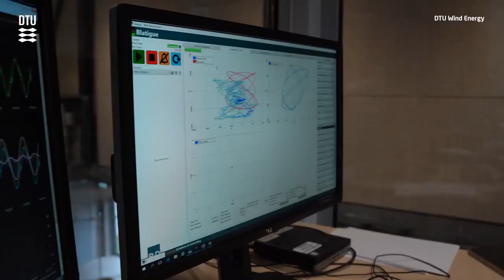Digital Twin Technology for Wind Turbine Blades Monitoring (Reliablade Project)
Siemens Digital Industries Software and DTU Wind Energy have collaborated to develop solutions for the innovative ReliaBlade project!

ReliaBlade is a Danish-German joint research project aimed at developing and demonstrating techniques to create a unique digital twin for each individual wind turbine blade, taking into account its specific defects and imperfections. Digitalizing the entire process is paramount. This is readily apparent in the use of high-precision scanning, non-destructive testing (NDT) tools, advanced image processing techniques, and multi-scale modeling of blades. The digital twin tracks not only a blade’s current condition but can also be used to predict the rotor blade’s future state as damages first appear and grow through its entire lifecycle!

The ReliaBlade project aims to ensure blades last longer without human interaction or other unforeseen problems. By using a digital twin and sensor technologies in the process of building the blades, DTU Wind Energy can develop condition monitoring systems that monitor the structure and can alert wind turbine owners of potential problems or damage developing in the blade. This allows the wind turbine owner to either change how they operate the turbine or make a repair decision before the issue becomes too critical. And go offshore to make necessary repairs, ideally in the summer.

Check out digital twin technology being demonstrated on a 12.6-meter blade designed and manufactured by DTU Wind Energy!